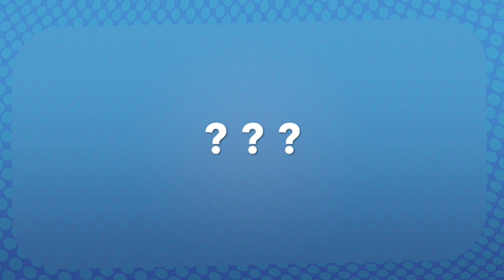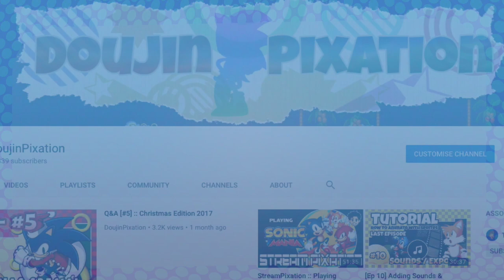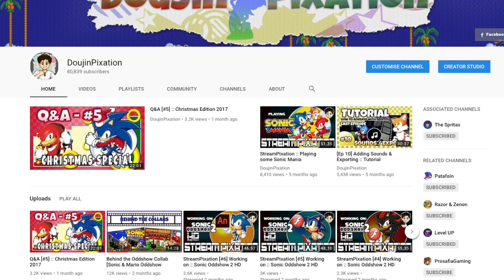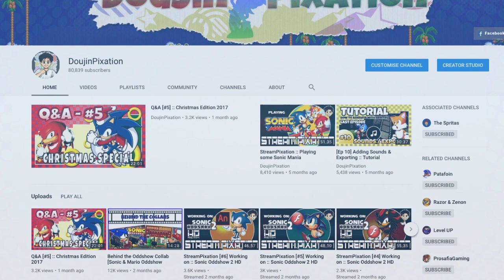UpDate Vid [February 2018] :: The most important Update !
Hello, this is Shadic15. Talk about being absent for a whole month. And I never got around to wishing you all a happy new year ! Well... Happy New Year. This newest update might be the most important, and the most real one on this channel. It has some significant announcements and ought to give you a certain perspective on how this channel will go on this year and also next year.

If you have questions, leave them in the comment section :)